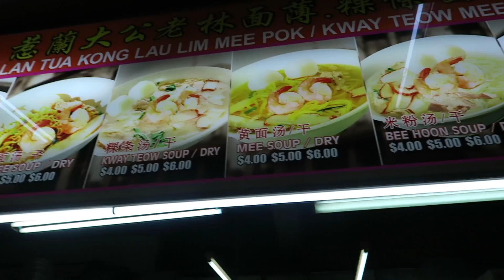EATING POO INDUCING BISCUITS! Vlog #339 (31.3.17)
I show you my breakfast, which is meepok essentially.
JW eats some poo inducing biscuits, well digestive biscuits.
And yay! Timelapse!

chillanimebeats #1 - soundcloud